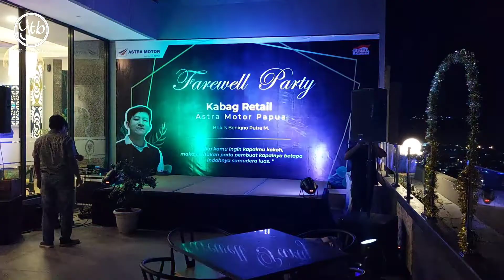INDAHNYA PEMANDANGAN MALAM HARI KOTA JAYAPURA | KOTA PAPUAPOLITAN